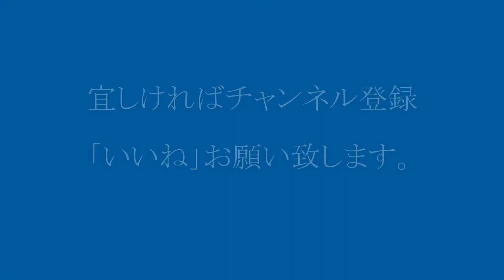懐かしい地上駅時代の長崎駅の俯瞰